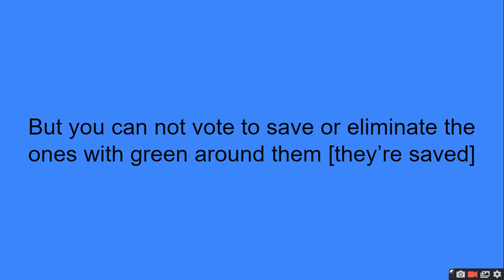500 OBJECT VOTING EPISODE 2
goodbyes